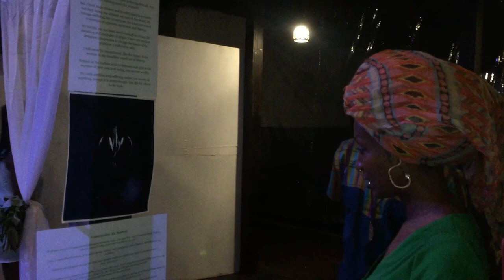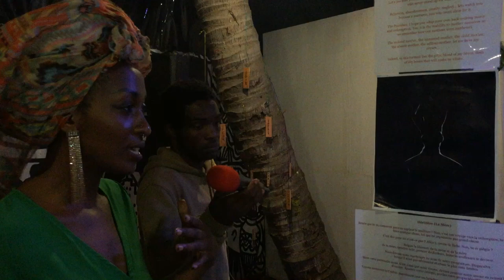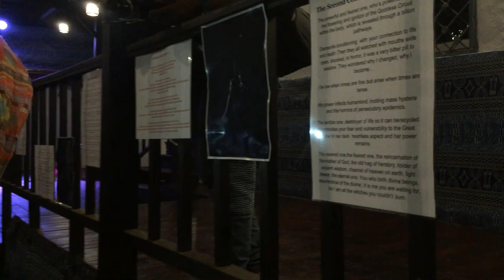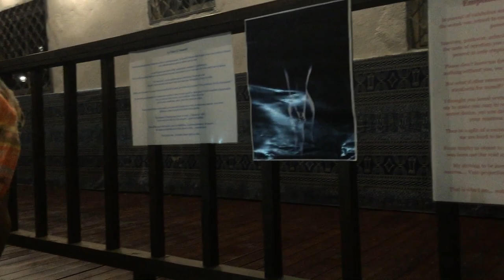KINYU Sandra a exposé son savoir faire dans la ville de Yaoundé le 31 mars 2023.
Kinyu Sandra est une artiste camerounaise qui se passionne pour la musique depuis son enfance.  Kinyu Sandra est une artiste engagée qui soutient des causes sociales et environnementales.